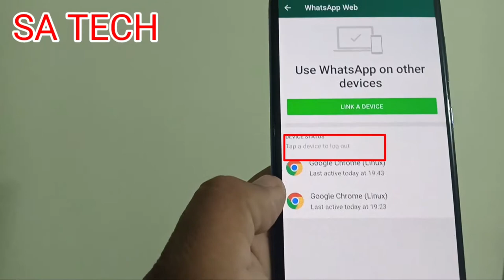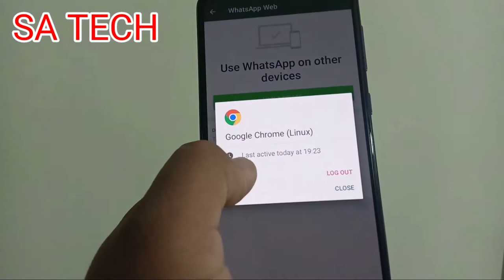WhatsApp New LogOut Device Feature, WhatsApp New LogOut Update,WhatsApp Web New Latest Update 2021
In this video i describe about WhatsApp New Logout Device Feature